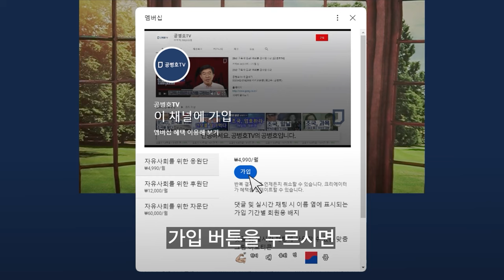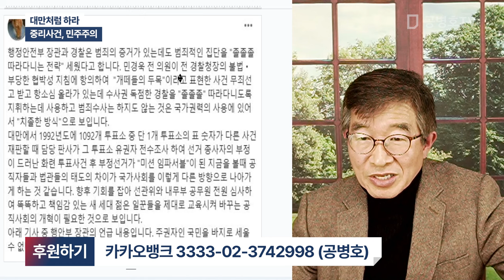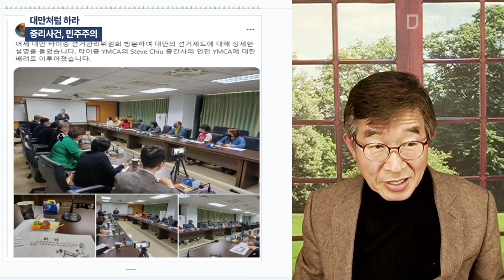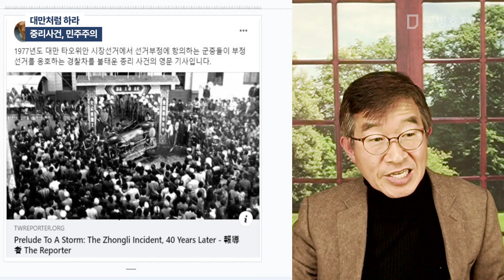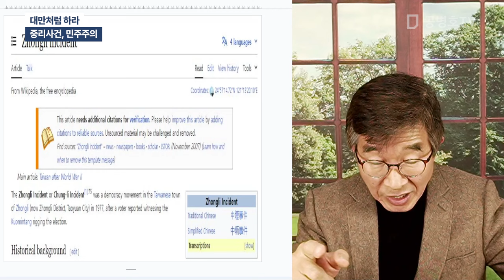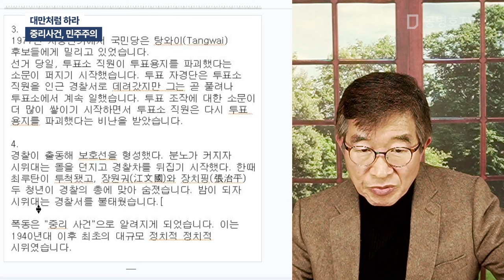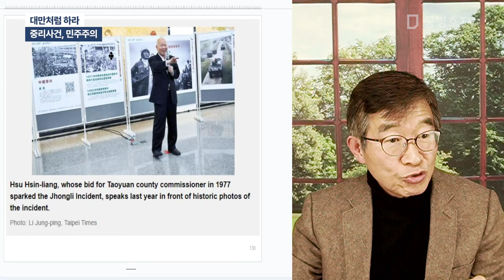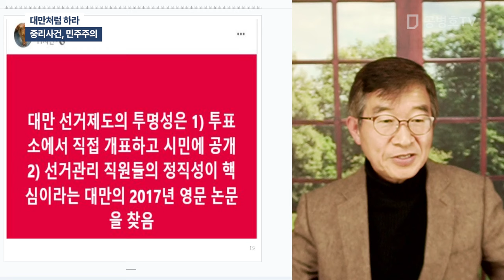대만처럼 하라 / 중리사건, 대만 민주주의 이정표 / "대만인들, 선거부정에 들고 일어났다" [공병호TV]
Bitcoin : 3MTW849AkP2ftLeSK2teZHMmzLu7Z83s9U